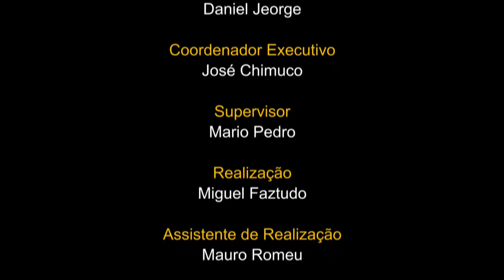O Nosso Destaque Internacional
Cimeira Tripartida Angola, Tchad e República do Congo